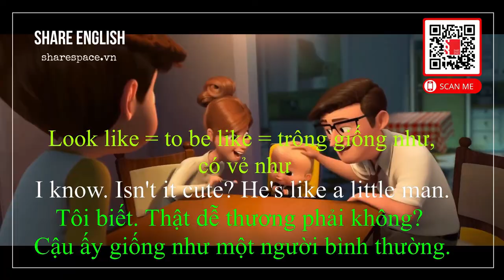[Share English] Learn English Through Moives